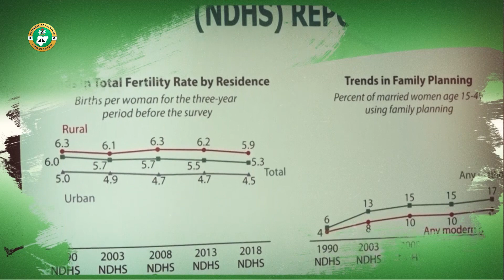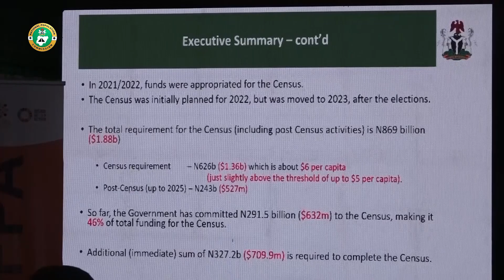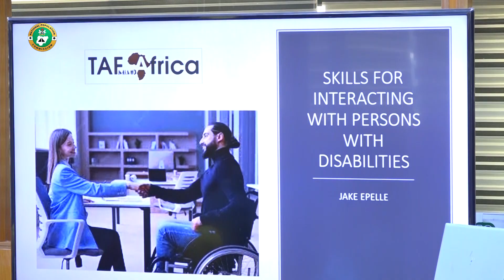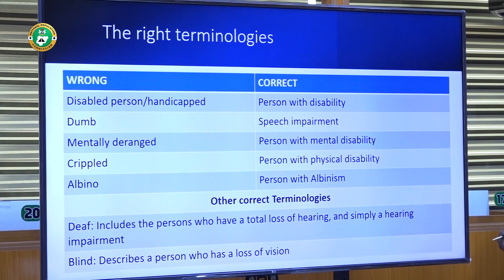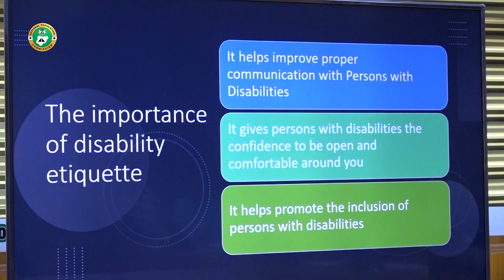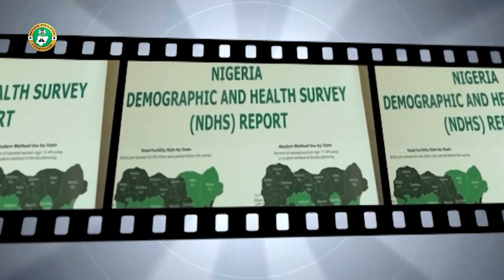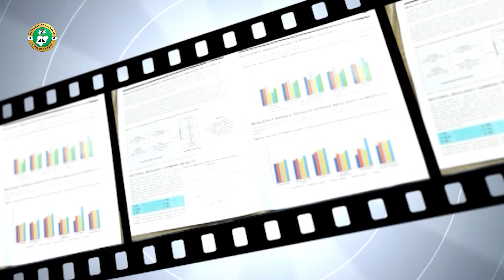POPULATION TIMELINE EPISODE 106 FOR 01 04 2023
This episode of Population Timeline featured the High level Partners Engagement for the 2023 Population and Housing Census and other packages.